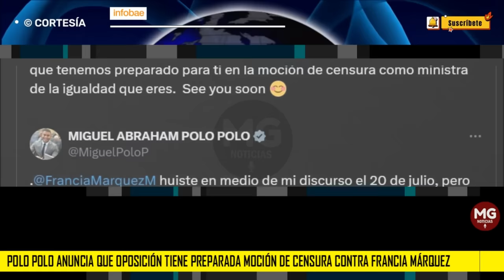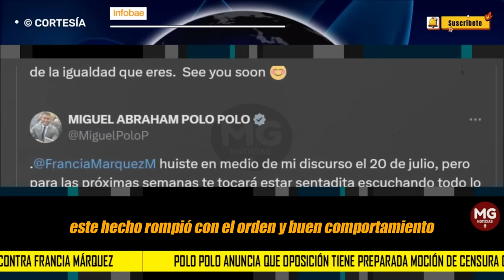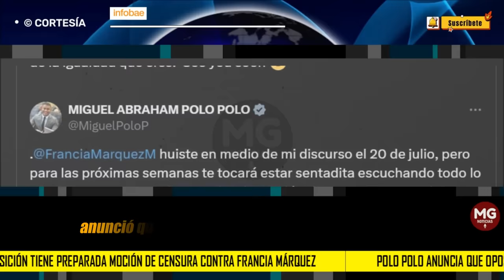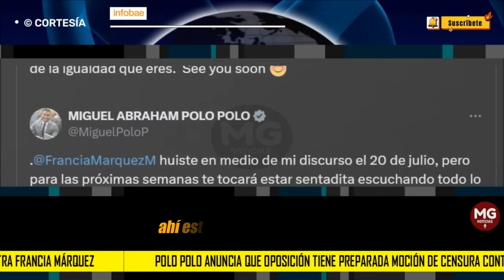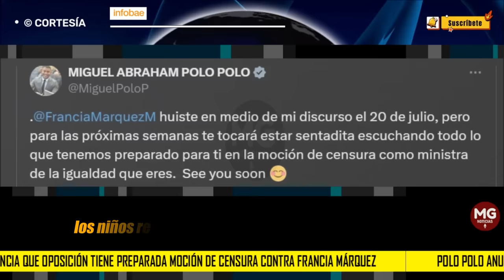PREOCUPACIÓN EN LA VICEPRESIDENCIA 🔴 PREPARAN MOCIÓN DE CENSURA CONTRA FRANCIA MÁRQUEZ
Polo Polo anuncia que oposición tiene preparada moción de censura contra Francia Márquez como ministra de la Igualdad.
INFOBAE